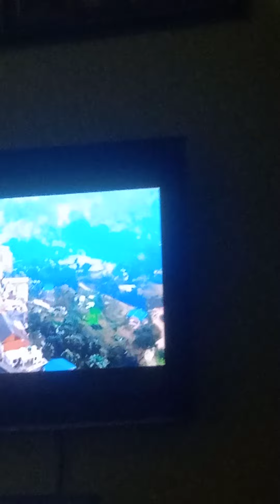Dance by Pasang lhamu Sherpa and lucky Sherpa